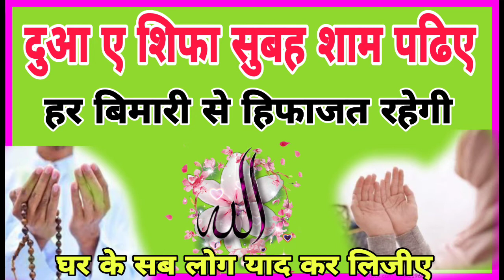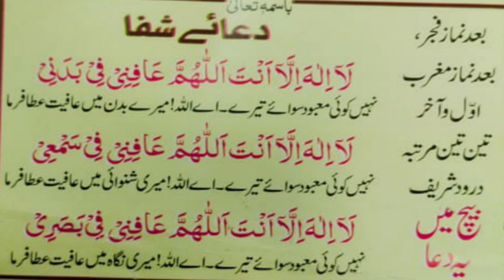दुआ ए शिफा दुरूद ए शिफा हर बिमारी से हिफाजत की दुआ सब घर वाले याद करें ओर अपनी हिफाजत करें